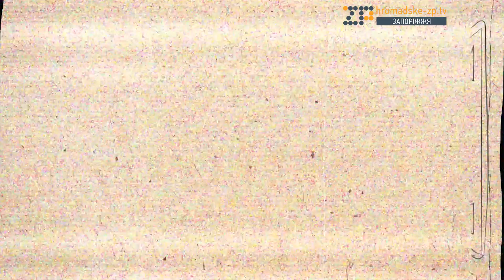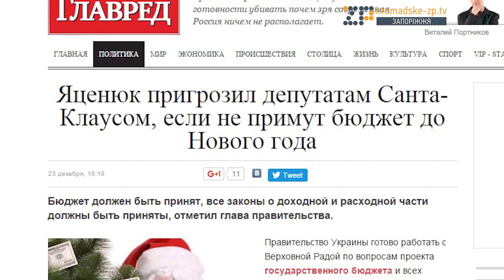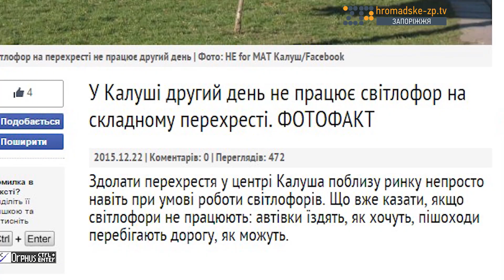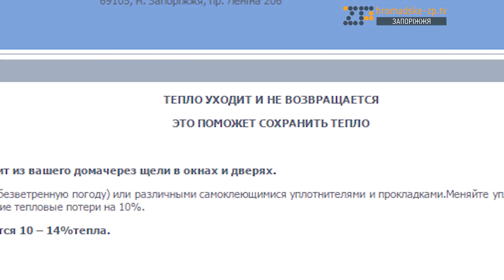Новости из пальца.ua #35. Дед Мороз - гопник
Как волынский депутат затусил в Верховной Раде и почему Дед Мороз – гопник? Сейчас узнаете.

Еще была новость о Мосийчуке, который нанял слепого адвоката, но экспертный совет ее не пропустил. Ибо там все вопросы не к адекватности журналиста, а к вменяемости пухлощекого революционера.

Вот палец – поехали.